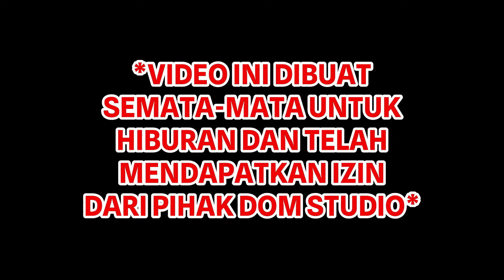Skibidi toilet multiverse eps 11 bahasa indonesia versi lucu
Dear Mr Dom, I would like to ask permission to re-upload your video which I edited previously.

I hope you are not angry about this.  and if you feel you don't accept it then you can ask me to delete it at any time.

And I ask you not to immediately report my account.

☑ BUAT YANG MAU DONASI Seikhlas nya ⏬
🍭Traktir kuota

skibidi toilet eps 68 bahasa Indonesia,
skibidi toilet eps 68 bahasa Malaysia,
skibidi toilet eps 68 versi lucu,
skibidi toilet dubber lucu bahasa Indonesia,
skibidi toilet versi lucu,